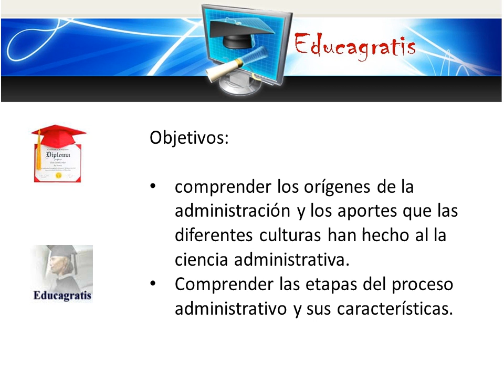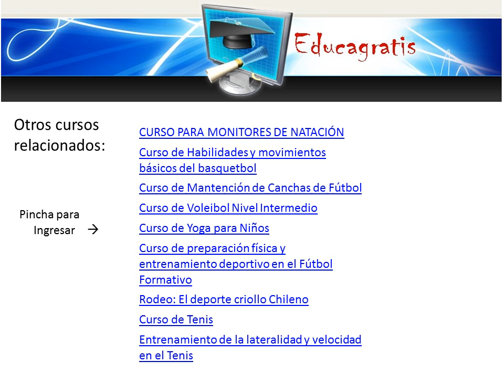Curso de Introduccion a la Administracion Deportiva